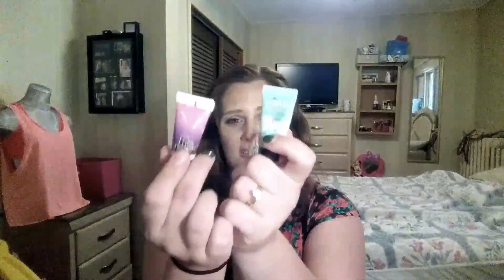Products I Regret Buying / Bad Makeup Purchases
Sorry for the bad resolution, I was having technical issues filming!

These are just some of the makeup products i regret buying (buyers remorse at its finest!) or products that I didn't think held up to all the hype.

Again, just because something didn't work for me doesn't mean it won't work for you (and vice versa!) - just my opinions!